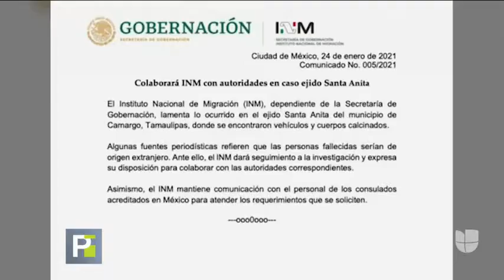Familias lloran a los 19 guatemaltecos incinerados en México cuando pretendían llegar a EEUU..